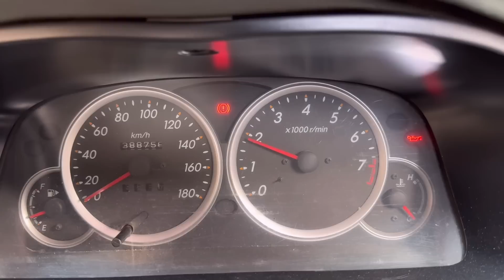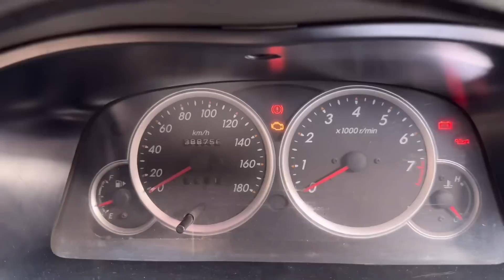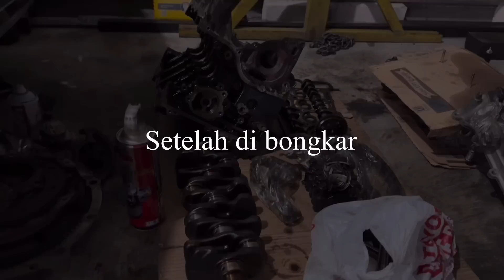MESIN XENIA INI RUSAK KARENA OLI | SUARA MESIN KASAR